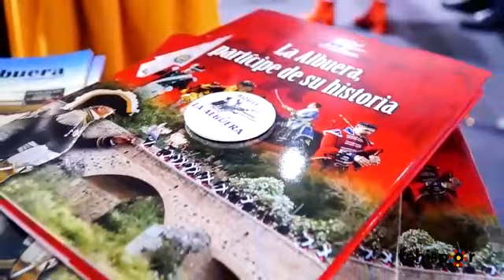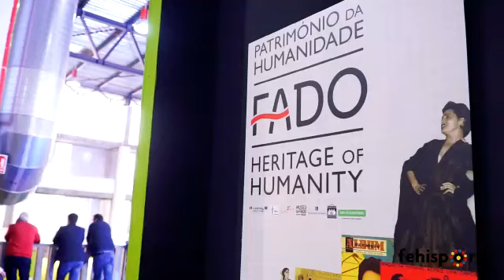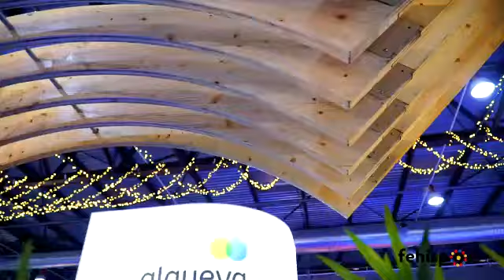Video resumen FEHISPOR 2019